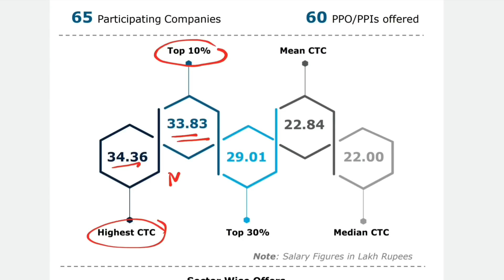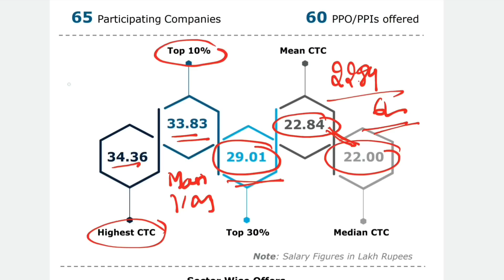History of JBIMS | 22.8 Lpa package and best ROI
Cetking.com/contact

Ck Official Whatsapp Groups CAT 2020
Mumbai